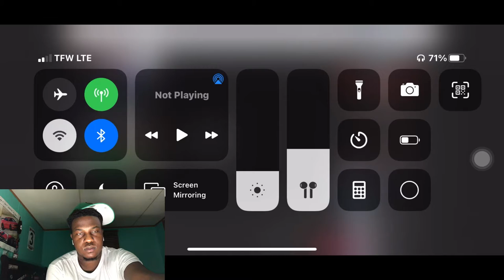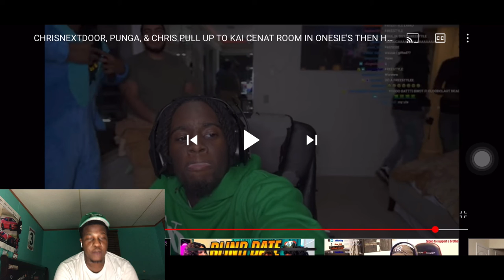CHRISNEXTDOOR, PUNGA, & CHRIS PULL UP TO KAI CENAT ROOM IN ONESIE'S gets LIT 😂 REACTION